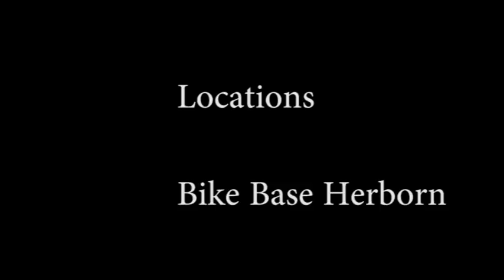Iven Ebener 2011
mountainbike slopestyle dirt.